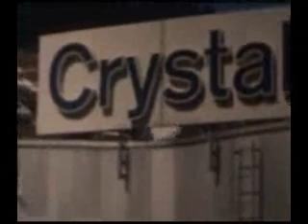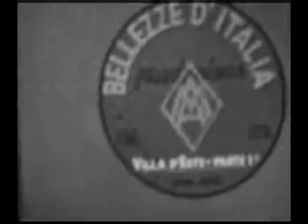Italy in 1965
These are 8mm movies filmed by my grandfather when he visited his homeland in Palermo in Sicily in 1965. This film was originally silent, so I added sound and music!